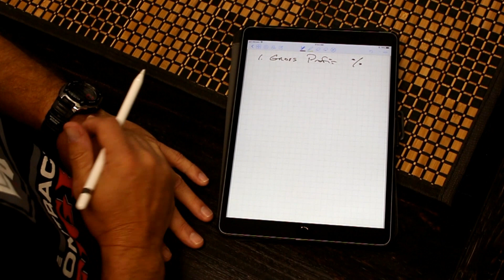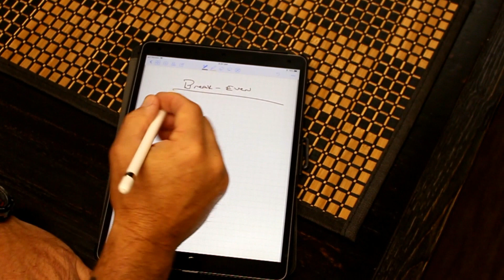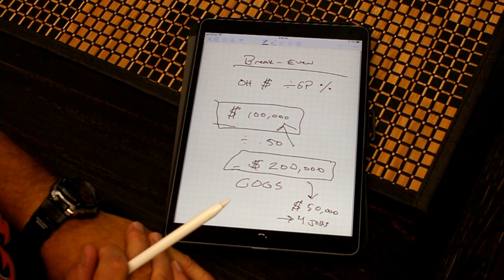Contractor Business Tips: How To Find Your Break Even Point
🥊 Connect with other contractors building stronger businesses in The Contractor Fight

Tom Reber is Leader of The Contractor Fight and creator of Contractor Fight TV, the Ultimate Resource for Becoming an Uncommon Contractor! Pick a Fight with Mediocrity. Live Unafraid.